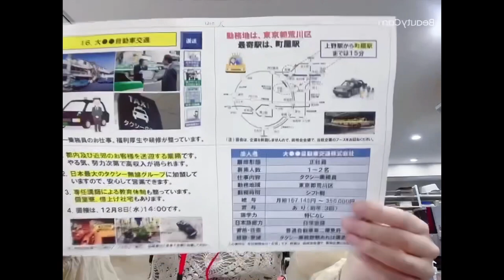Recruitment of 2 members, taxi operation, driver's license required